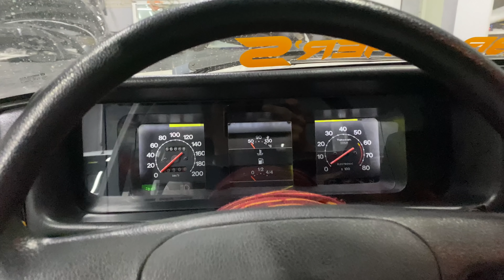Tofaş Selamlama Kadranı | Detaylı İç-Dış Temizlik – İsmail Tosuner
Herkese merhabalar Bu videoda Aracımızda Olmayan Gösterge Işığını hallettik CNR GARAGE sayesinde Selamlama Kadran Işığı Yaptırdık ardından Da Arabamıza Detaylı temizlik Yaptırdık İç dış motor Bagaj Girdik aracımız Gayet temiz ve şıkır şıkır oldu devamı videoda İzlemeyen Kalmasın

Ben İsmail Tosuner , Youtube da, komik ve eğlenceli bulduğum, samimi, aynı zamanda aile dostu içerikler Ve sizin çok seveceksiniz araç videoları ve motor videoları Yeri geldiğinde de vlog tarzında videolar paylaşıyorum.